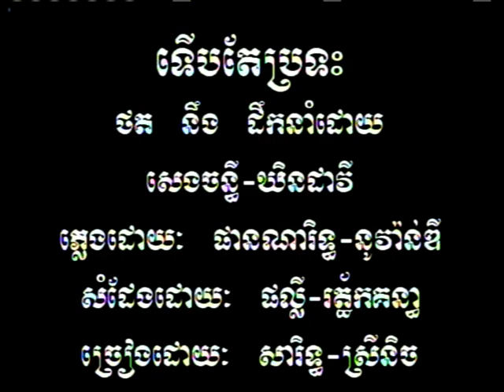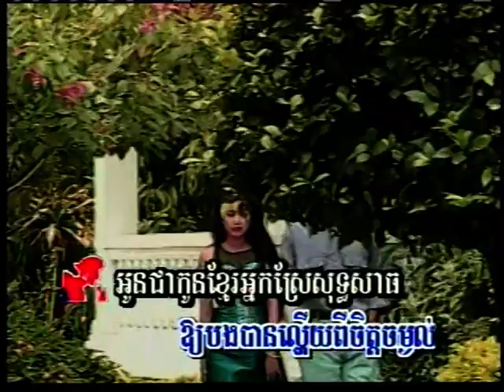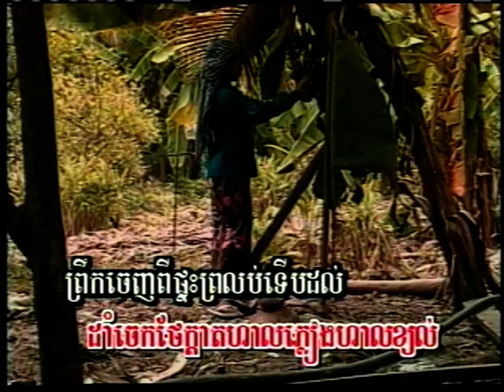Cambodian Music - Khmer Song - ចម្រៀងខ្មែរ -ខារ៉ាអូខេ - SM vol 17 45